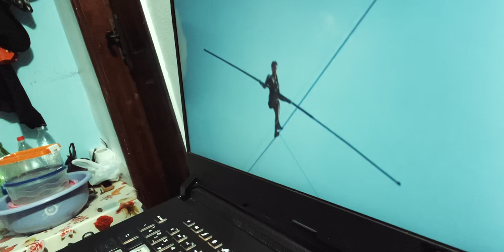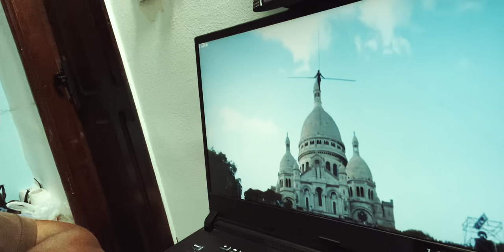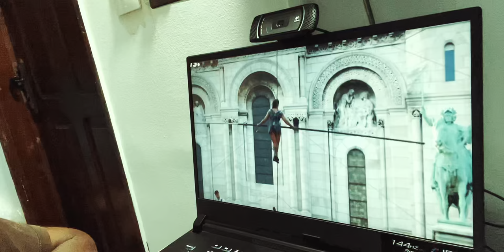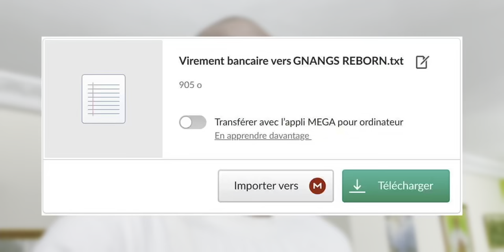Il est suspendu dans les airs comme un vrai magicien mais